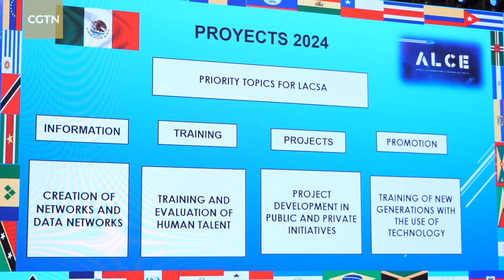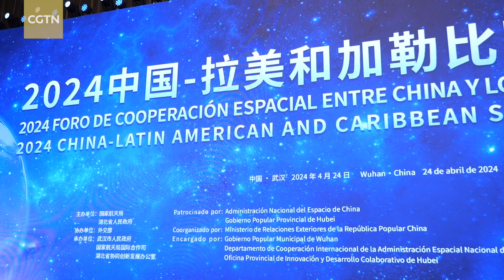China enhances collaboration with LatAm, Caribbean countries in space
2024 marks the 10th anniversary of the establishment of the China-CELAC (Community of Latin American and Caribbean States) Forum, while the first China-Latin American and Caribbean States Space Cooperation Forum is being held from Wednesday to Thursday in Wuhan City, Hubei Province. The two-day event is expected to further enhance exchanges and collaboration in the space sector among these countries. CGTN's Wu Lei has more.